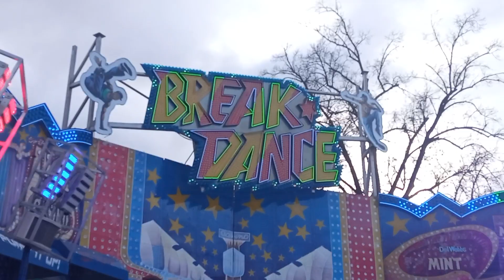Breakdance W.Bruch Münster 2022 Offride